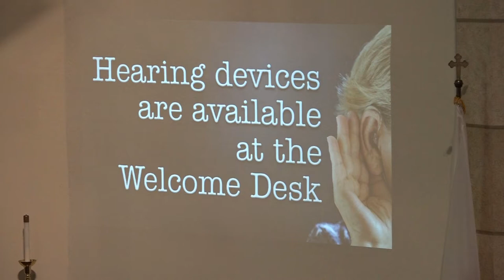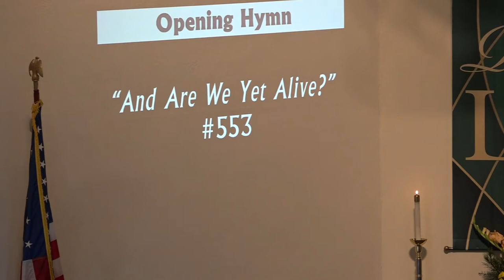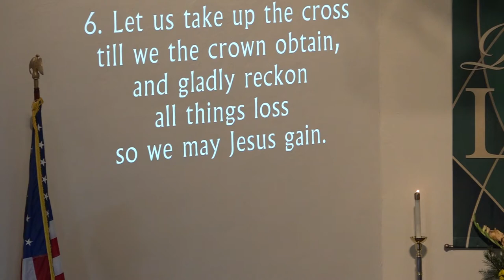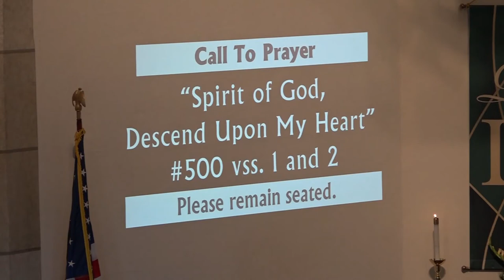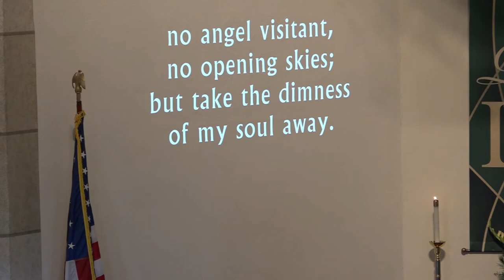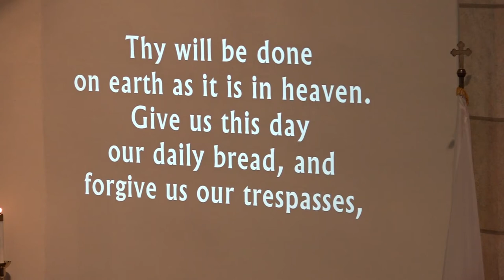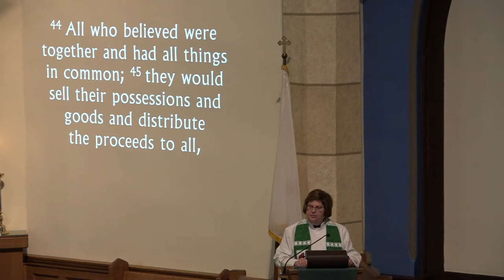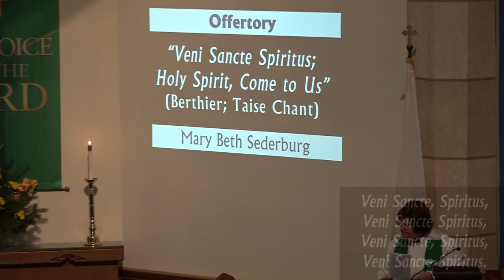First United Methodist Church, Decatur, IL 01 19 2020